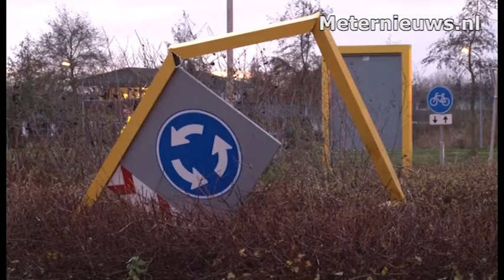Gewonden na ongeval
Kropswolde - Bij een verkeersongeval op de Woldweg in Kropswolde zijn zondagmiddag twee personen gewond geraakt. Door een nog onbekende oorzaak verloor één van de bestuurders de controle over het voertuig en vloog over de rotonde, op de andere kant botste de auto vervolgens op een tegenligger. Twee personen zijn met onbekende verwondingen overgebracht naar het ziekenhuis, de verkeersongevallen analyse van de politie doet onderzoek naar de oorzaak van het ongeval.